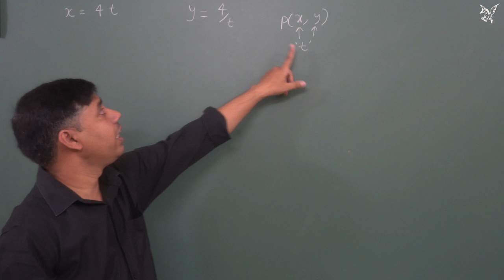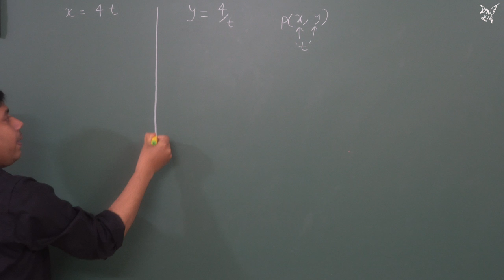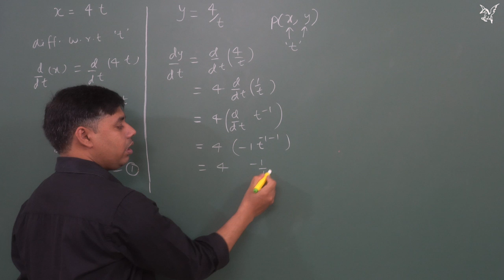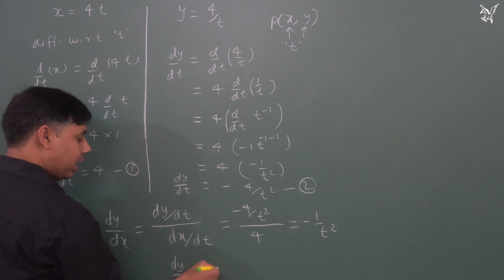NCERT|Exercise 5.6|Q4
Mypegasus edu try to help you for systematic approach to each topic. This Channel gives detail solution for NCERT book exercise, Exemplar, Board previous years ,Jee mains previous year, AIIMS previous years, KVPY.